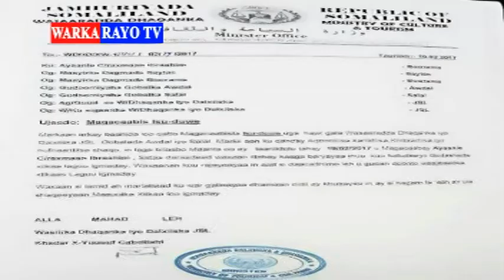RayoTv Borama Dib Uga Daawo Warka Caawa Ee 19 02 2017 by wariye abdirahman Jama Aye